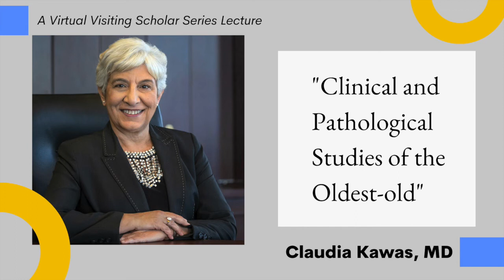"Clinical & Pathological Studies of the Oldest-Old" - Claudia Kawas, MD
IOA Visiting Scholar, Claudia Kawas, MD of University of California, Irvine, discusses her studies on the "oldest-old" population -- those 90 and up.